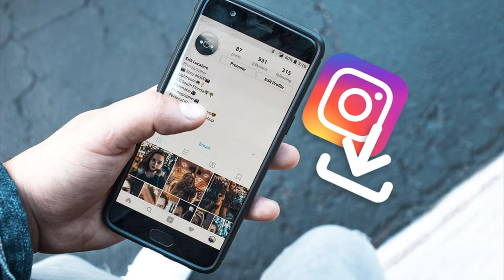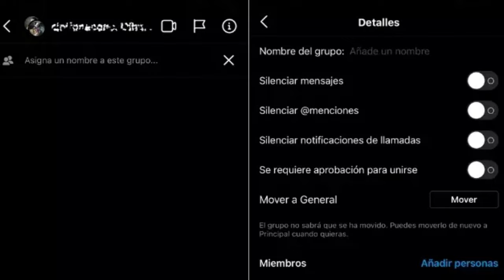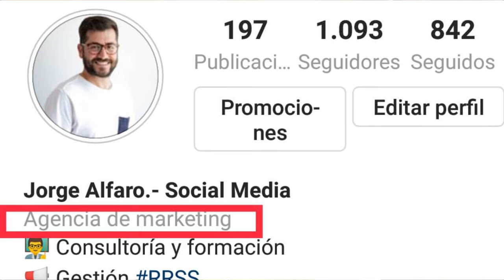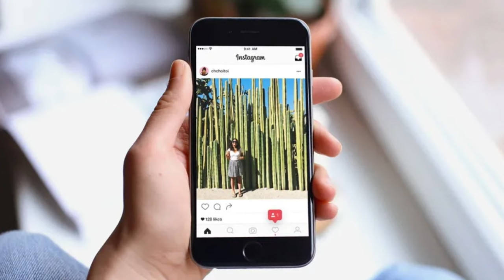Nuevas Actualizaciones de INSTAGRAM 2024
¡Hola a todos! En este video, quiero hablarles sobre las nuevas actualizaciones de Instagram para el año 2024.

En este video, vamos a explorar algunas de las nuevas características y mejoras que Instagram ha lanzado para mejorar la forma en que usamos la plataforma. Desde nuevas funciones de edición de fotos y videos, hasta mejoras en la forma en que interactuamos con los demás usuarios, hay muchas cosas emocionantes para discutir.

Además, voy a compartir mi opinión personal sobre estas actualizaciones y cómo creo que afectarán la forma en que usamos Instagram en el futuro. Así que si eres un ávido usuario de Instagram o simplemente estás interesado en saber más sobre las nuevas actualizaciones, ¡este video es para ti!